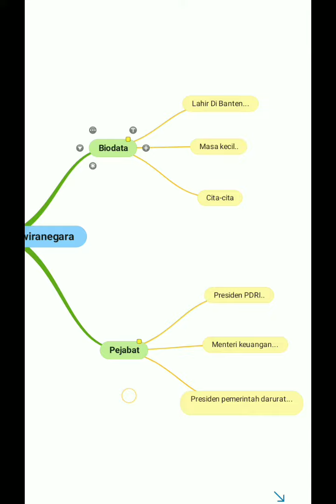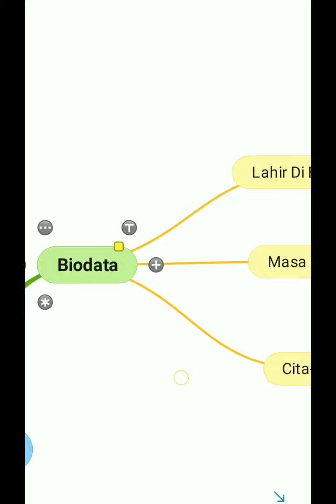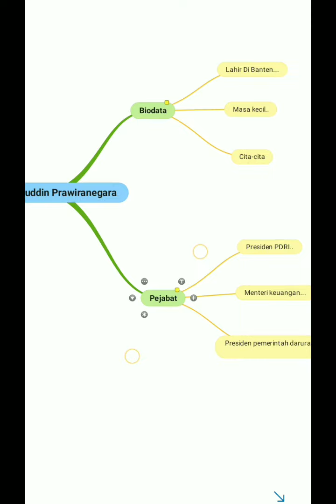penilaianharian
Dokumen dari Fadlun d